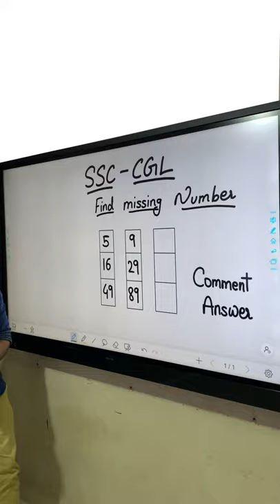SSC-CGL Trick 😍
On this Channel , we will be providing various Math Tricks which will help you to increase your calculation speed and also you will get strategies to crack Government Exams, Campus Placements and Competitive Exams.